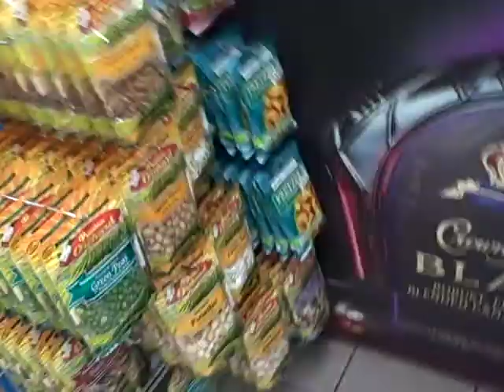music video - tymia wesley